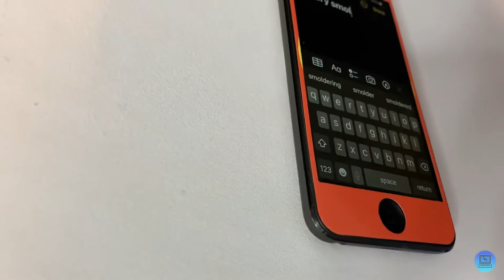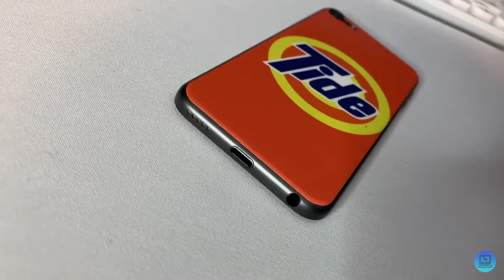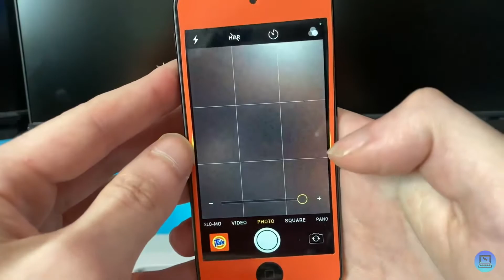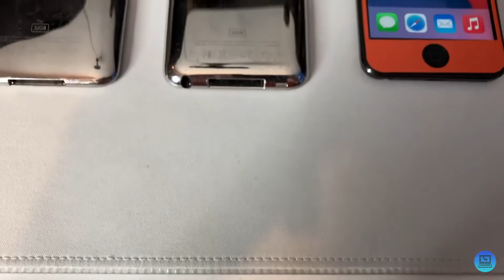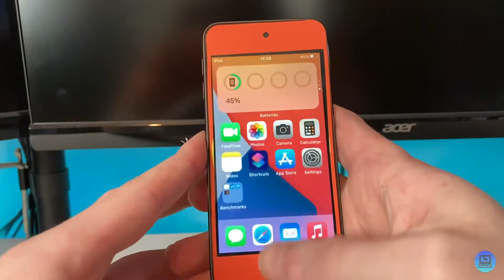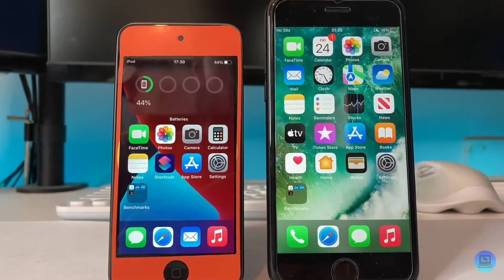BREAKING!!! Apple KILLS the Final iPod! R.I.P iPod touch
The end of an era has finally come. Today, Apple officially killed the sole remaining iPod, the iPod touch 7th Generation, nearly 5 years after the rest of the iPod lineup.

Have an interesting piece of tech, software, or accessory that you’d like me to check out?